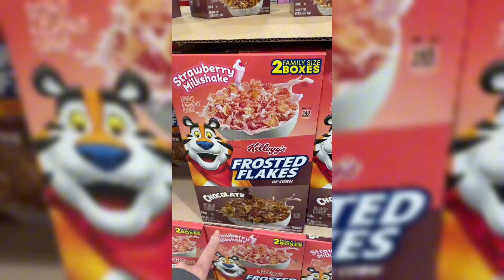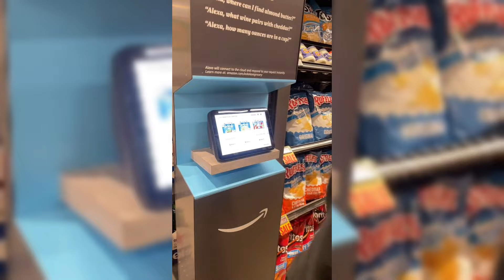Mein Leben In USA 🇺🇸 | Vlog 5